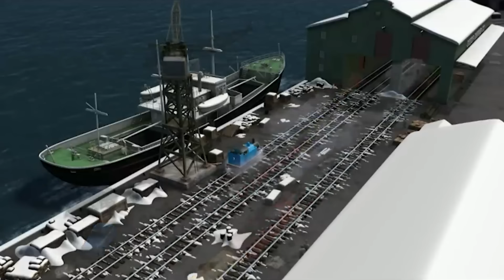Thomas & Friends™🚂 Henry's Health and Safety | Season 14 Full Episodes! | Thomas the Train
Episodes:
0:00 Henry's Health and Safety
8:44 James in the Dark
17:28 Thomas' Tall Friend
26:12 Charlie and Eddie
34:56 Jumping Jobi Wood!
43:39 Thomas' Crazy Day
52:26 Pingy Pongy Pick Up
1:01:09 Merry Winter Wish
1:09:53 Victor Says Yes
1:18:37 Pop Goes Thomas